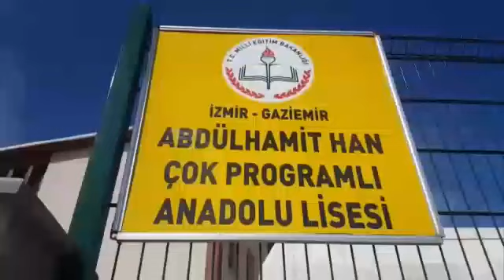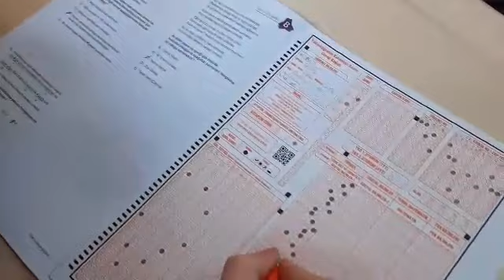GAZİEMİR ABDÜLHAMİT HAN ÇOK PROGRAMLI ANADOLU LİSESİ OKUL TANITIM FİLMİ